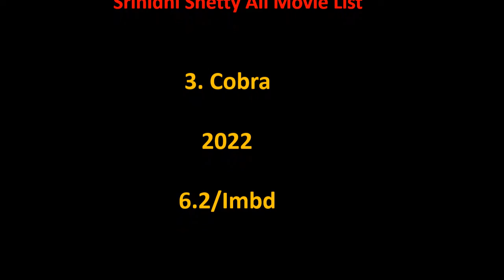Srinidhi Shetty All Movie List 2018-2022 || Ashu Da Adda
Srinidhi Shetty Film list is not complete without mentioning Srinidhi Shetty old movies which were both, blockbusters and super failure as well.

She is one such actress that gave us all kind of performance in her film career and now as a result, we have beautiful Srinidhi Shetty comedy, action, romantic movies list.

Hope you like our effort of making this video of movies list all full hd. For a real fan, Srinidhi Shetty total movies are super hit.